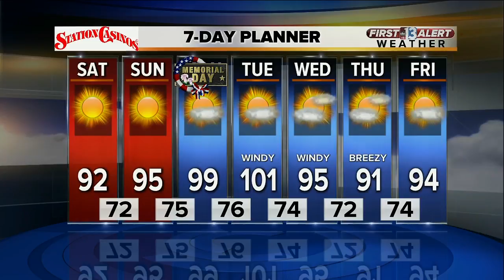13 First Alert Weather for Saturday morning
Morning weather forecast for May 27.